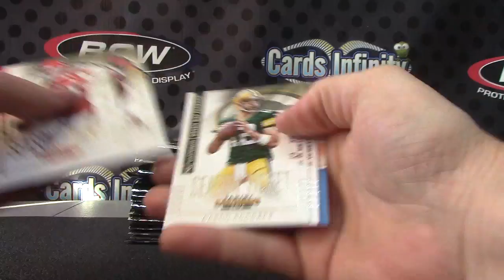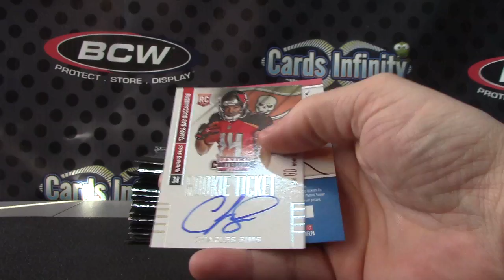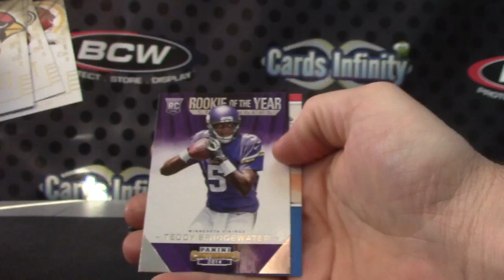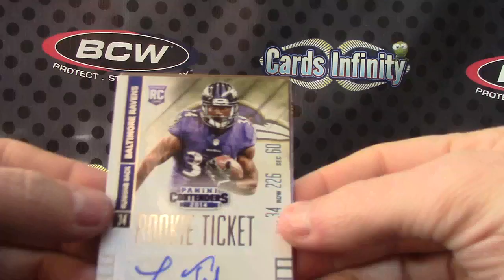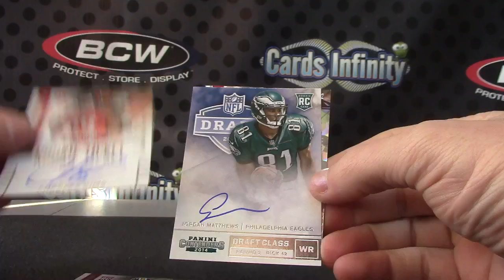Ben G's 2014 Contenders Football Box Break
Thanks a lot Ben, Chris J.